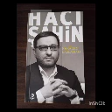Haradan Başlamalı (Hacı Şahin Həsənli) - Hissə 2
Müjdə ver, ikrah oyatma. Asanlaşdır, çətinləşdirmə.

Müasir insan nəzəri müzakirələrdən, diktəedici tonla deyilən və yazılan əxlaqi göstərişlərdən yorulub. Ona daha praktik, sadə və konkret yol lazımdır. Bu problemi həll etməyi özünə prioritet vəzifə hesab edən Hacı Şahin qələmə aldığı bu kitabda usanmış insana həyatla bağlı yeni və pozitiv yanaşmalar təqdim edir.

Müəllifin fikrincə nə mənəvi aramlıq axtarışında olan şərq, nə də maddi rifaha köklənmiş qərb cəmiyyətlərində nə qədər populist səslənsə də, insan xoşbəxt deyil. Bu böhrandan necə qurtulmalı? Haradan başlamalı? Kitabda bu suallara cavab axtarılır.

Həmçinin "günah", "cəhənnəm", "kafir" kimi neqativ anlayışlara yeni, çağdaş insanın dərdinə dəyəcək mənalar verilir. Mənəvi mövzuların praktik həyatda canlı qalması üçün dərin təhlillər aparılır.

Bakı, "İrşad" nəşriyyatı -2000, 200 səh. / II nəşr
Parlaq İmzalar MMC - İrşad Nəşriyyatı